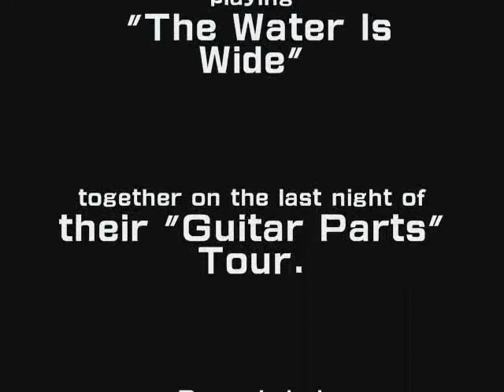Masa Sumide and Doug Smith ♪The Water Is Wide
Doug and Masa playing "The Water Is Wide" together on the last night of
their "Guitar Parts" Tour. Recorded at Modern Times, Kyoto, Japan on April
22, 2008.